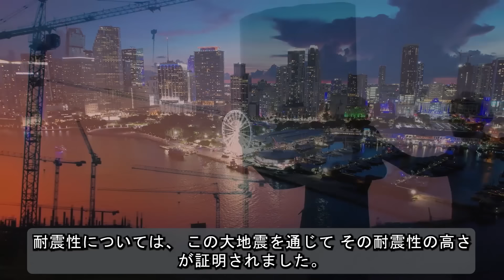【海外の反応】今後の中国への厳しい対応策が正式に発動! 高市大臣襲撃を受けて二階俊博氏が屈辱辞任！